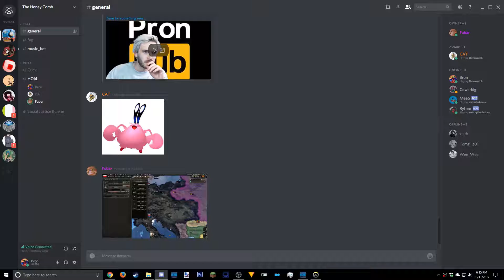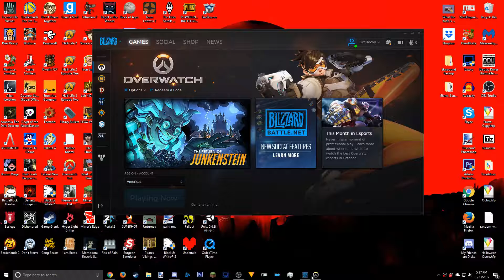Loot Box Rage 2: Halloween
The Scariest Monster of all is Bad RNG